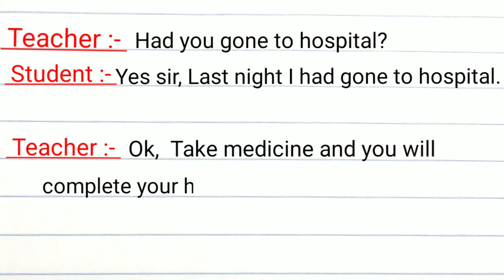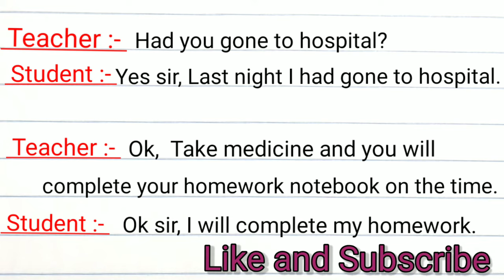Conversation Between Teacher And Student | Dialogue Between Teacher And Student In English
Conversation Between Teacher And Student In English | Dialogue Between Teacher And Student In English
Hello Friends,
In This video Conversation / Dialogue Between Teacher And Student In English